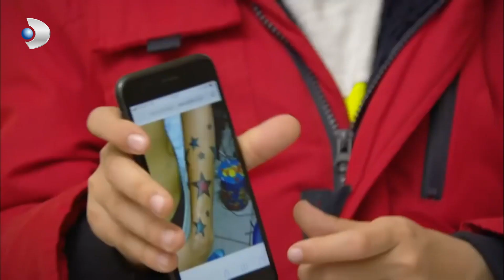Memo Yüzleri Güldürdü - İkizler Memo-Can Özel Klip